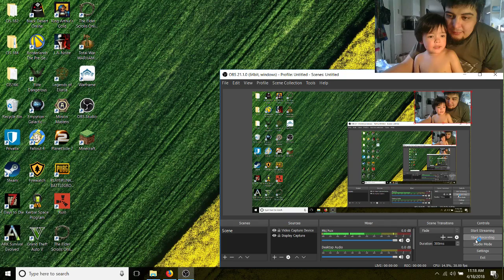Caleb and I playing Minecraft